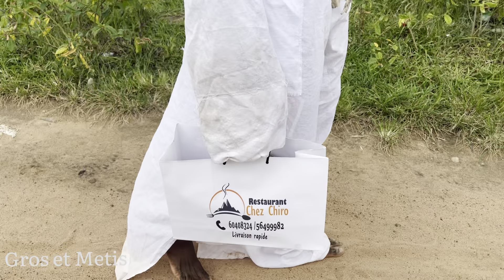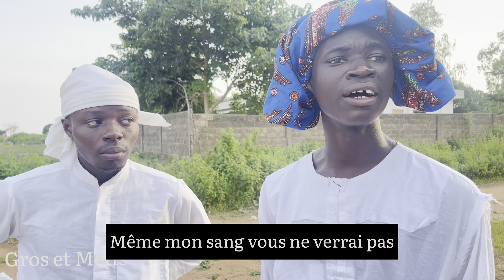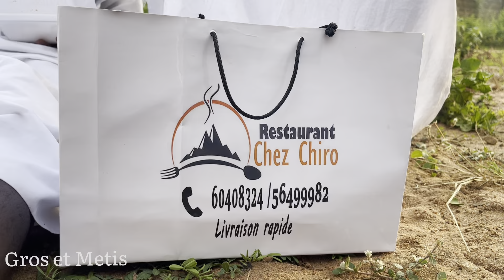Le corps du Messiah